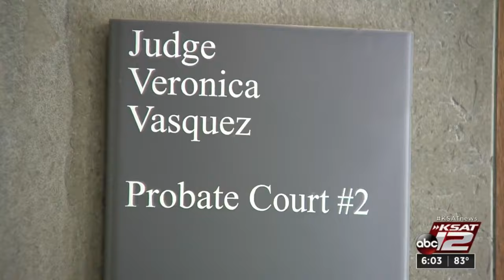Why we should all know what takes place at probate court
It’s one of the most important courts and also one that many aren’t familiar with -- probate court.